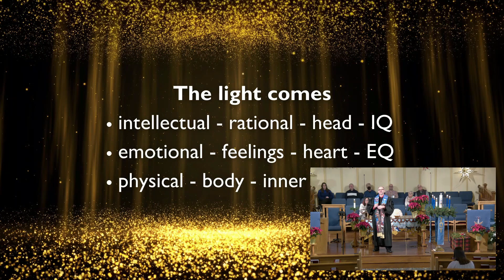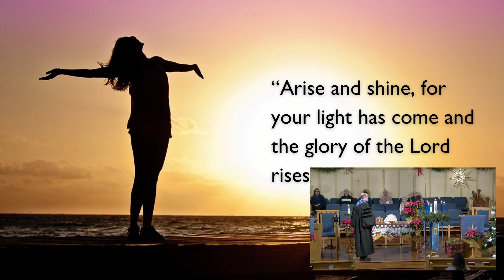Message January 7, 2024: “How to Shine” - Pastor Dietmar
Message/Sermon: “How to Shine” - Pastor Dietmar